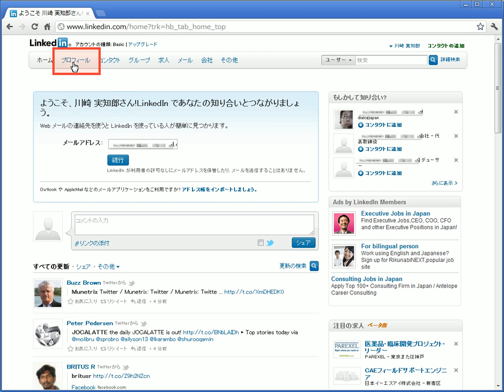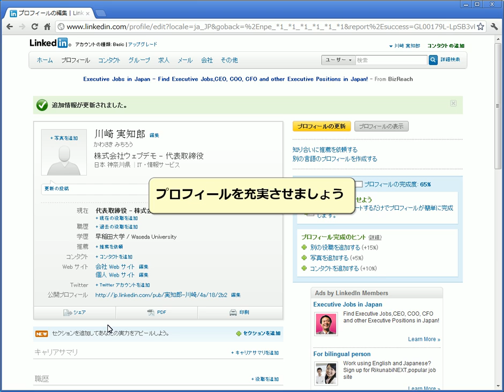LinkedIn 使い方 プロフィールの編集・外部リンクの追加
LinkedIn 使い方
会社や個人サイトなどのWebサイトへのリンク、趣味、特技、受賞歴などを記載します。あくまでビジネス向けの個人情報として記入してください。